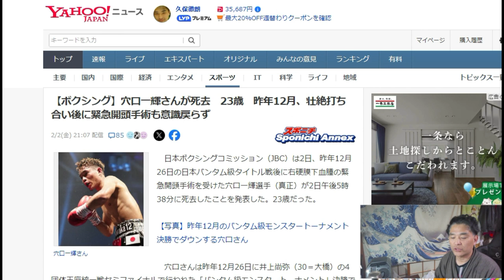【Re:ファイトクラブ】ボクサー穴口一輝（23）さん。試合中に事故死